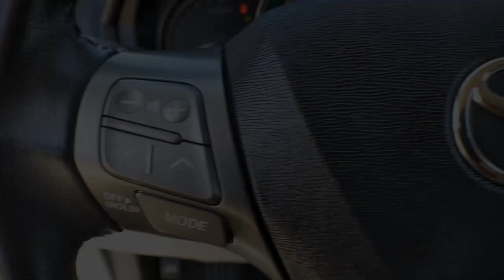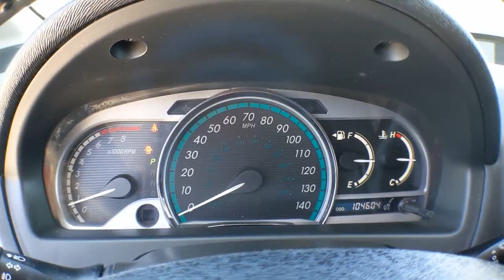2009 Toyota Venza Weatherford, Fort Worth, Granbury, TX HG1401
Aloe Green Metallic Used 2009 Toyota Venza available in Weatherford, Texas at Honda of Weatherford. Servicing the Fort Worth, Granbury, TX area.

The 2009 Toyota Venza was the first year for the crossover wagon, and the little Toyota was ready for whatever consumers could throw at it. Compared to similarly sized crossover SUVs like the Ford Edge and Nissan Murano, the less cumbersome feeling that goes along with the Venza's wagonlike lower center of gravity is much appreciated. Come by and see this one today!Recent Arrival!Green 2009 Toyota Venza FWD 6-Speed Automatic Electronic with Overdrive 3.5L V6 SMPI DOHC 19/26 City/Highway MPGCome by and visit Honda of Weatherford located at 851 W Interstate 20 in Weatherford, TX. We are the first Honda dealership in the Weatherford community! Just take Exit 406 off of I-20 and we are right off of the access road. Come see HOW we do business; we look forward to meeting you!